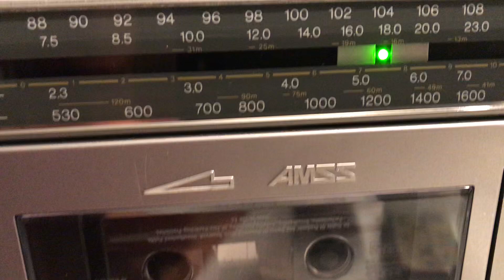Sanyo M-7800K stereo boombox ghettoblaster retro 80s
This one has just the most breath-taking design, I have ever seen at mini slims!
Wow ...